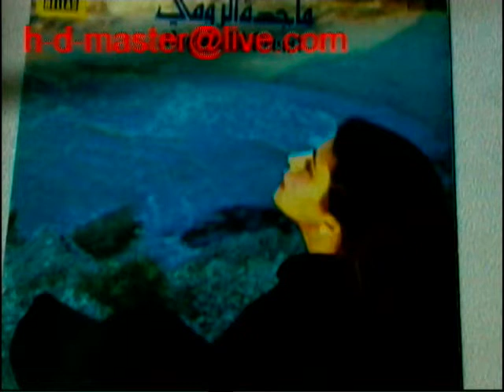أغاني لبنانية قديمة ماجدة الرومي في خدني حبيبي مقطع فيديو